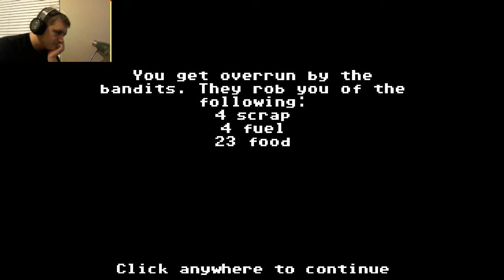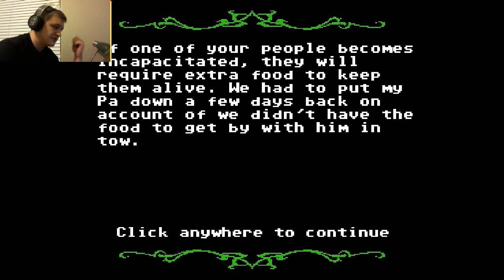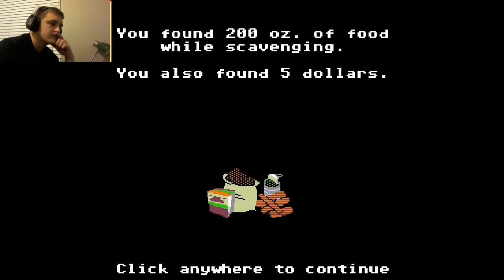Organ Trail Part 2 - Things are Looking Good!!!!!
It can't get any better!!! :D

Enjoy as I begin to get in a really good situation! :D

As Yoda would say, "Strong, the sarcasm is."